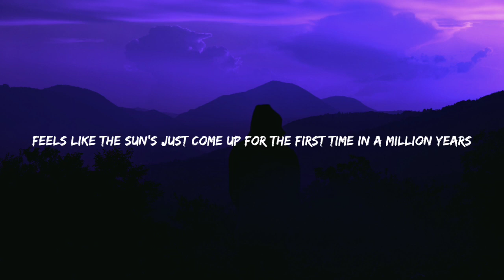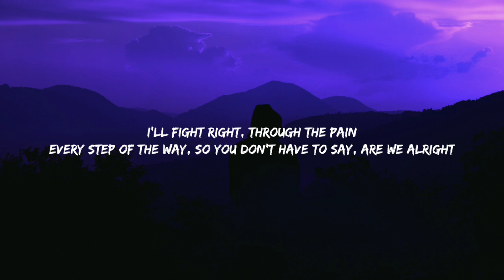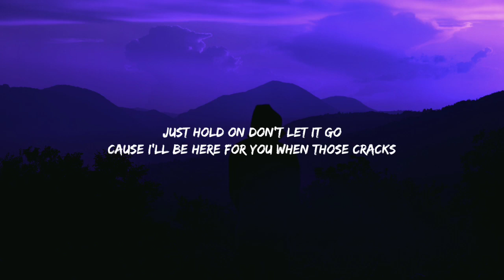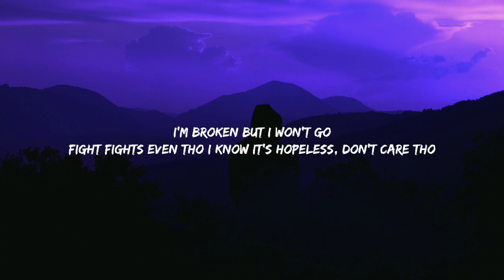Hinsley - Don’t care tho (Lyrics)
Hinsley:
 Lyrics:

Verse 1
Feels like the sun’s just come up for the first time in a million years
And it feels like my soul just woke up I been recovering from a million spears

I’ll fight right to the end
Forever defend
You won’t have to pretend
We’re  alright
I’ll fight right
So you don’t have to say
Are we alright

When you  walk through the valley of the shadow of death
I won’t let those monsters get to your head

Chorus
So many slings
So many arrows
That cut my bones to the marrow
Drink drinks to the bottom of the barrel
Don’t care tho
So many jabs
So many low blows
I’m broken but I won’t go
Fight fights even tho I know it’s hopeless
Don’t care tho

Verse 2
Now all my friends have showed up
I been tryna hide all Of my scars
And it looks like the clouds have cleared out
for the first time I can see all the stars

Forever defend
We’re  alright
I’ll fight right
Are we alright

Chorus
So many slings
So many arrows
Don’t care tho
So many jabs
Don’t care tho

Just hold on don’t let it go
Cause I’ll be here for you
when those cracks
They start to show
I’ll be there  when you walk through
The valley of the shadow of death

So many slings
So many arrows
Don’t care tho
So many jabs
Don’t care tho